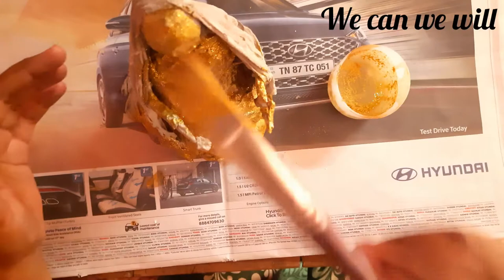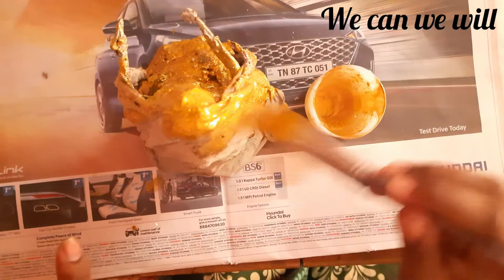Diy doll | Decorating Idea | diy bottle use | easy craft | show piece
Diyroomdecor |Quick and easy home decorating idea

gift for love, Greeting card#1

wall decorating idea, wall stiker #2

material use🧵🎨
1.wire
2.west bottle
3.aluminum fool
4.plaster of paris(POP)
5.cement
6.cloth
7.golden colour
8.sparkal